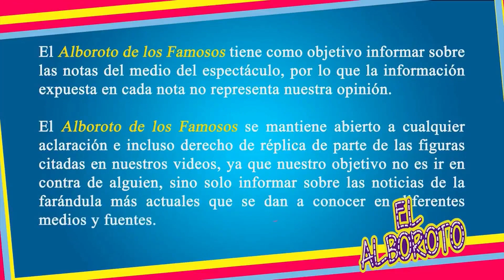Carlos Quirarte ¿sufre las consecuencias de las influencias y poder de Flor Rubio en Azteca?